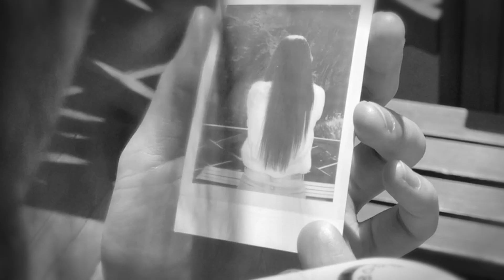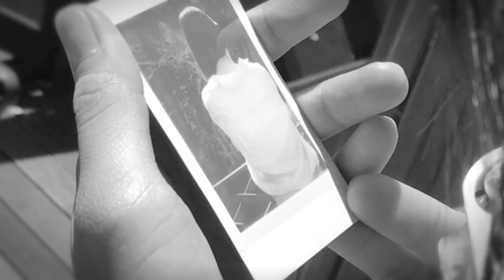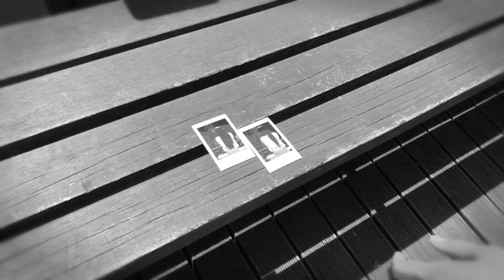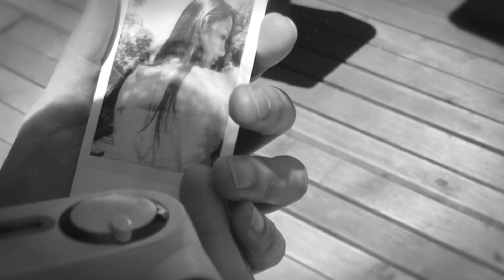POLAROID | Scary Short Horror Film | Black and White version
Scary Short Horror Film ホラー映画

Black and White version

a film by Inchun Oh 오인천 감독

Kinemafactory   공포영화전문레이블 영화맞춤제작소

Horror movie clip -  Very Bad Moon Rising